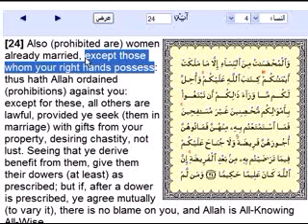Sex slavery premitted by Islam